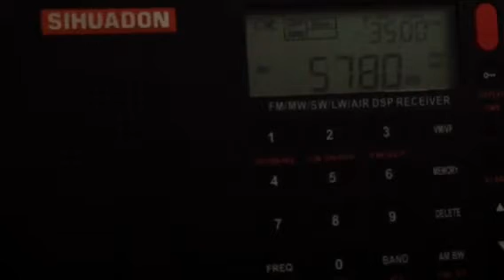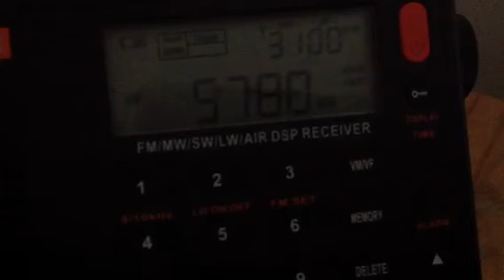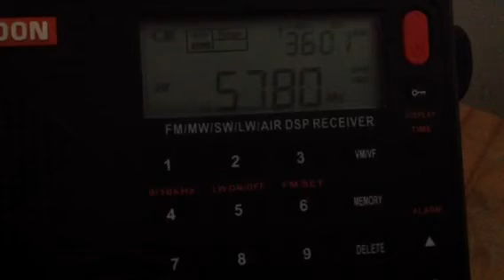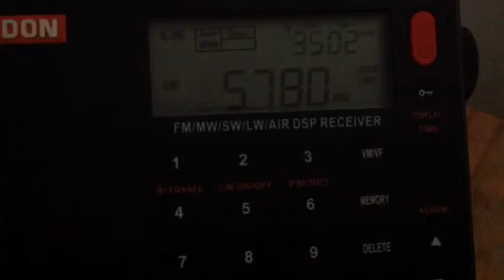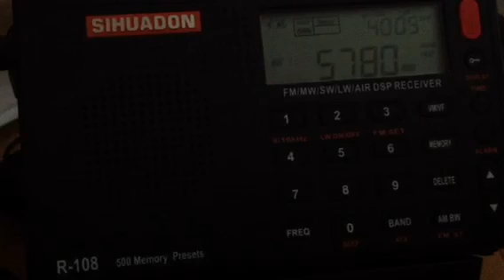Harmony Radio 5780 kHz on Sihuadon R-108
Rx ant. Tecsun AN-48x